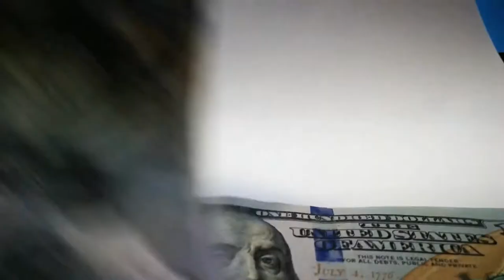UTM197: Humans in Nature - Meet the Faculty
Learn more about what Professor Havelka is planning for the utmONE Scholars seminar, UTM197: Humans in Nature.

Students who have received an invitation can submit their application

utmONE Scholars seminars are a unique opportunity for high-achieving first-year students at UTM to develop interdisciplinary research and communication skills while engaging with a compelling, inspirational topic in a small-sized seminar experience.